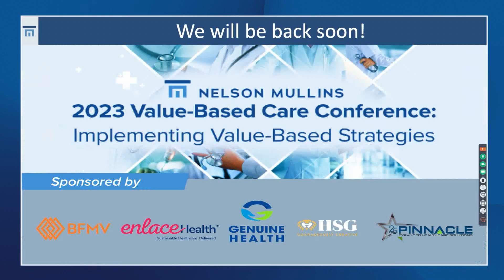Closing Remarks - Nelson Mullins Value-Based Care Conference 2023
Tom Moran, Partner, Nelson Mullins